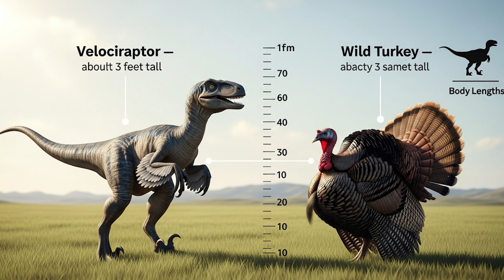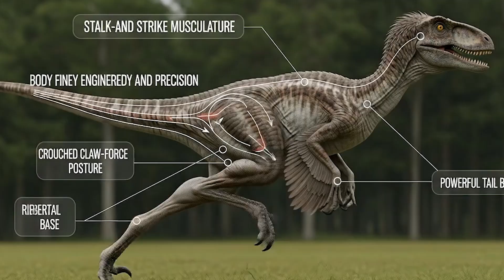The TRUE Deinonychus: The Dinosaur That Changed Science & Terrified Its World!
Discover the TRUE story of Deinonychus — the dinosaur that changed paleontology forever.
In this video, we uncover what Deinonychus really looked like, how it hunted, how intelligent it was, and why this terrifying predator completely reshaped the way scientists understand raptors.

From its razor-sharp sickle claws to its lightning-fast pack-hunting abilities, Deinonychus was far more dangerous than movies ever showed. You’ll also explore the life of baby Deinonychus, their survival challenges, and how they grew into one of the deadliest hunters of the Early Cretaceous.

We break down new discoveries, behavior, fossils, hunting strategy, speed, intelligence, and the legendary hunt between a Deinonychus pack and Struthiomimus. If you're a dinosaur lover, a paleo-documentary fan, or curious about the real “raptor,” this video is made for you.

🔥 WHAT YOU WILL LEARN IN THIS VIDEO:

The real appearance of Deinonychus
How Deinonychus changed dinosaur science
Deinonychus pack hunting strategy
How powerful its claws, jaws, and speed were
Baby Deinonychus behavior and growth
Deinonychus vs Struthiomimus: the real hunt
New research and discoveries about raptors

🦖 WHY WATCH?

This video blends scientific accuracy, cinematic storytelling, and new discoveries to show you the most complete and terrifying picture of Deinonychus ever made. Perfect for fans of Life on Our Planet, Prehistoric Planet, and dinosaur science.